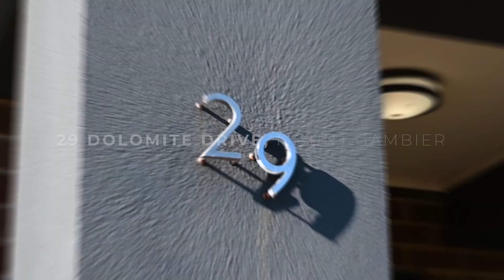29 Dolomite Drive, Mount Gambier, SA, 5290